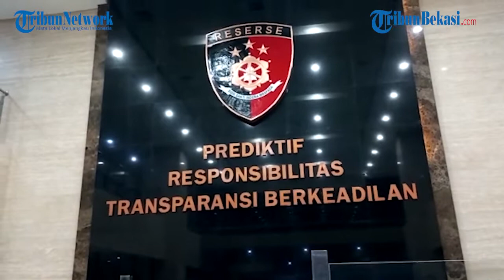Mabes Polri Benarkan Irjen Ferdy Sambo Dibawa ke Mako Brimob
WARTAKOTALIVE.COM, KEBAYORAN BARU - Mabes Polri membenarkan Mantan Kepala Divisi Profesi dan Pengamanan (Kadiv Propam) Irjen Ferdy Sambo dibawa ke Mako Brimob, terkait kasus meninggalnya Brigadir J pada Sabtu (6/8/2022).